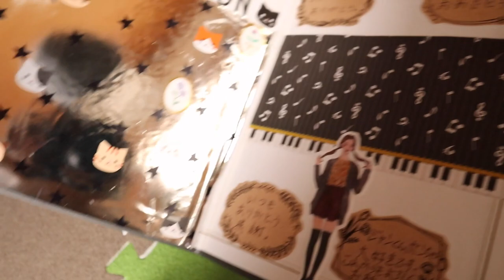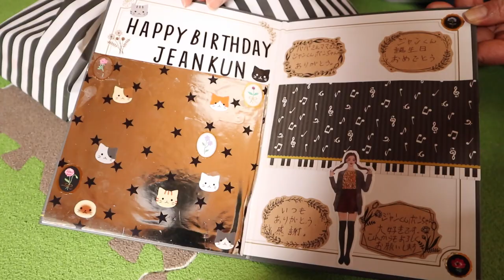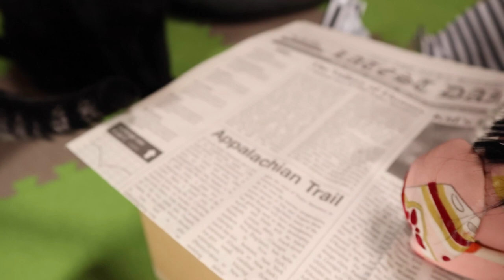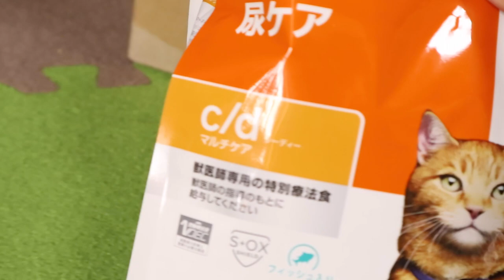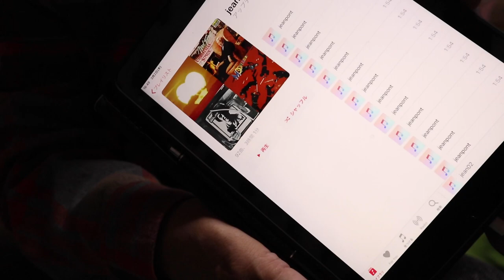ポンちゃんになんと手作りの雛人形をありがとう！【Jean & Pont 3143】2023/3/2 保護猫ジャンけんポン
３月３日の雛祭りに合わせてポンちゃんに手作りの雛人形をいただきました。
可愛いのをありがとう！！
そしてジャンくんの１３才の誕生日に膀胱炎猫用のご飯をいただきありいがとうございます。
ジャンくんもポンちゃんも元気に長生きしてお返ししますね。